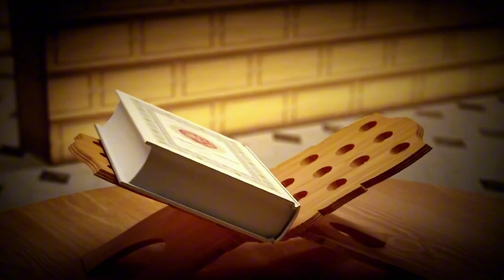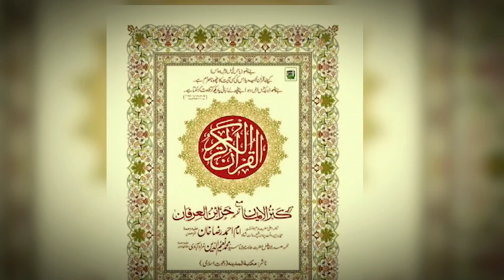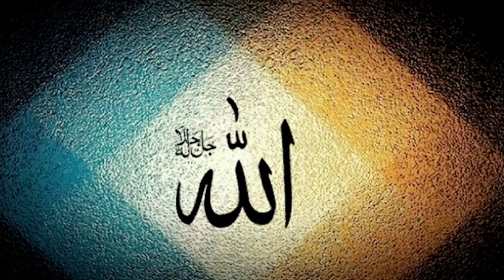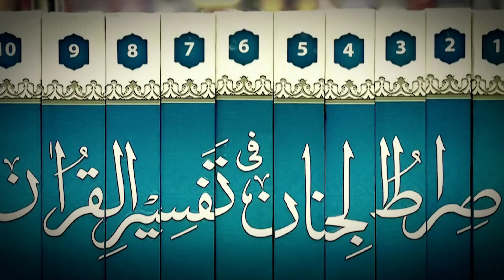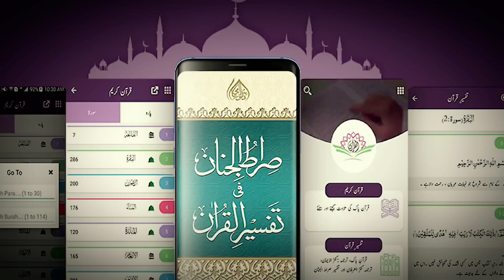Allah Ka Kalam Piyara Quran || The Holy Quran || Abdul Habib Attari || MashaAllah Studio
Allah Ka Kalam Piyara Quran
Allah ka kalam piyara quran by abdul habib attari
The holy quran by abdul habib attari
Abdul habib attari emotional bayan
Abdul habib attari ka bayan
Abdul habib attari status
Emotional bayan
Emotional bayan abdul habib attari
MashaAllah Studio